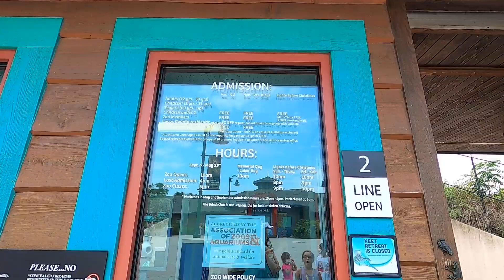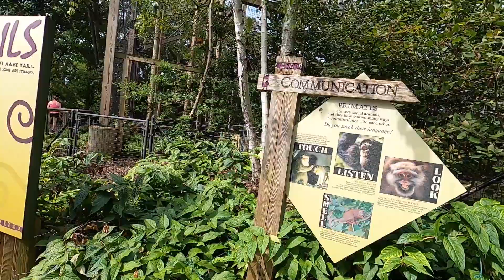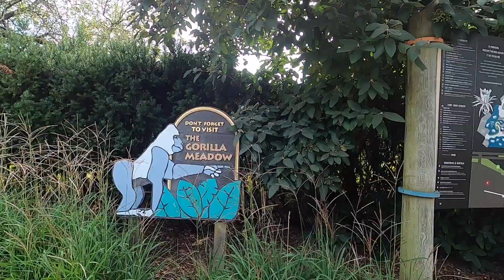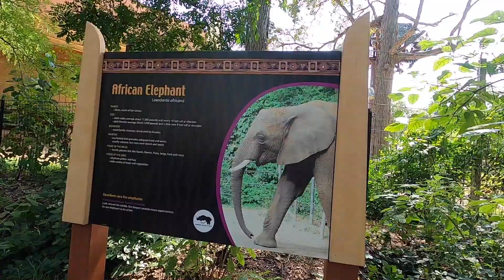Toddler Time | Toledo Zoo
On a hot sunny day, what better way than the zoo! It was the kid's first time here and he seemed to be enjoying himself. I can't wait until he's old enough to start talking and really expressing how he feels.

Travel Lovers - Vendredi